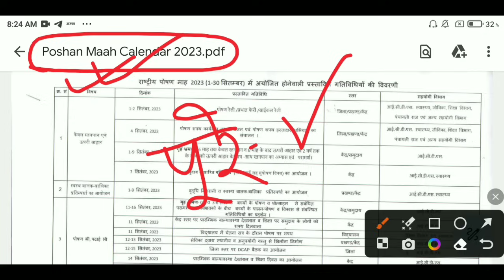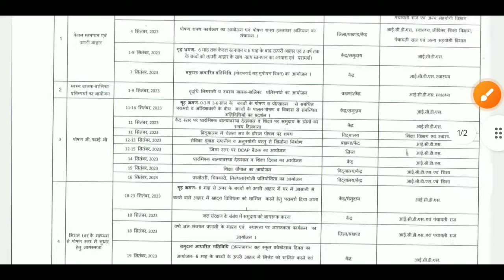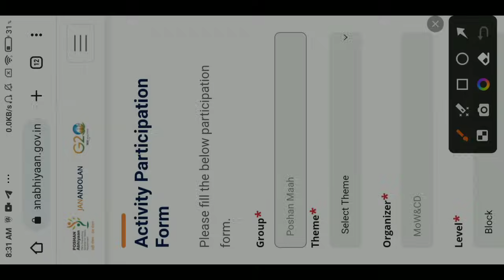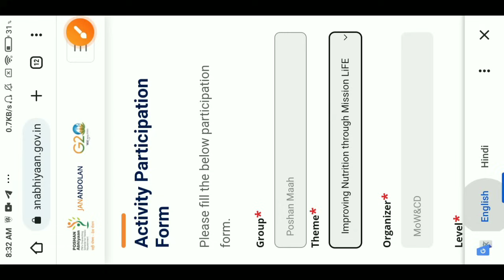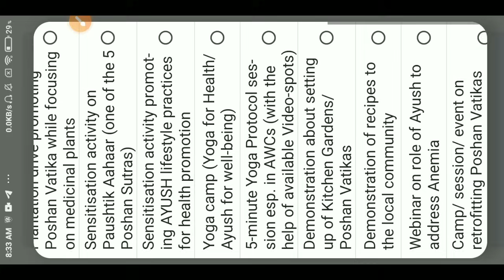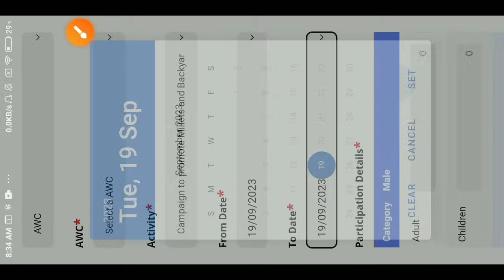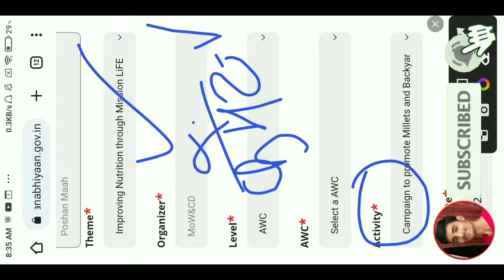आज पोषण अभियान डैशबोर्ड पर कौन सा एंट्री करें | Poshan Abhiyaan Data Entry Today | Poshan Maah